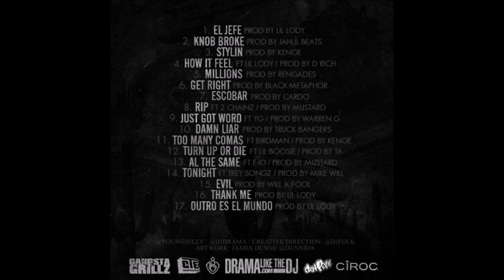08. Jeezy - R.I.P. (ft. 2 Chainz) (prod. by DJ Mustard)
Jeezy - It's tha World (2012)

01. Jeezy - El Jefe (prod. by Lodi)
02. Jeezy - Knob Broke (prod. by Jahlil Beats)
03. Jeezy - Stylin (prod. by Kenoe)
04. Jeezy - How it Feel (ft. Lodi) (prod. by D Rich)
05. Jeezy - Millions (prod. by The Renegades)
06. Jeezy - Get Right (prod. by Black Metaphor)
07. Jeezy - Escobar (prod. by Cardo)
08. Jeezy - R.I.P. (ft. 2 Chainz) (prod. by DJ Mustard)
09. Jeezy - Just Got Word (ft. YG) (prod. by Warren G)
10. Jeezy - Damn Liar (prod. by Truck Bangers)
11. Jeezy - Too Many Comas (ft. Birdman) (prod. by Kenoe)
12. Jeezy - Turn Up or Die (ft. Lil Boosie) (prod. by TA)
13. Jeezy - All The Same (ft. E-40) (prod. by DJ Mustard)
14. Jeezy - Tonight (ft. Trey Songz) (prod. by Mike Will)
15. Jeezy - Evil (prod. by Will A Fool)
16. Jeezy - Thank Me (prod. by Lodi)
17. Jeezy - Outro Es El Mundo (prod. by Lodi)

It's tha World is the twelfth mixtape by American rapper Jeezy. It was released on December 12, 2012. The mixtape features guest appearances from 2 Chainz, YG, Birdman, Lil Boosie, E-40 and Trey Songz among others.

(Wikipedia)